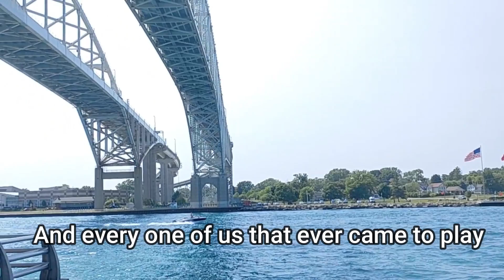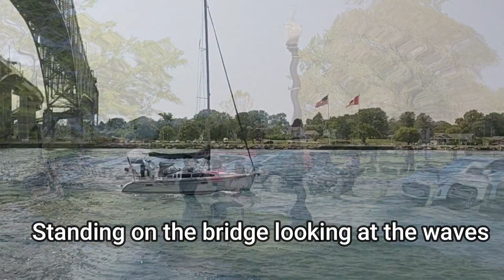The Bridge by Elton John with Lyrics: A Tour on Blue Water Bridge, Sarnia, Ontario, Canada